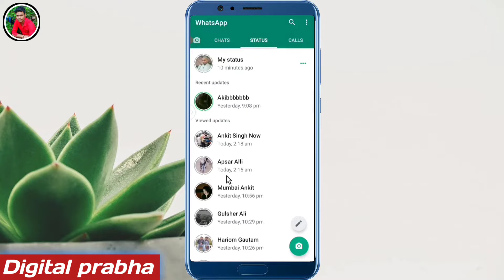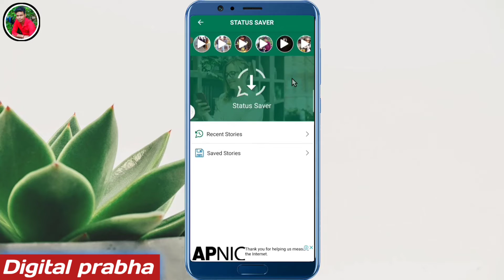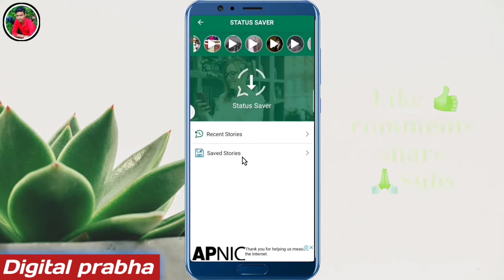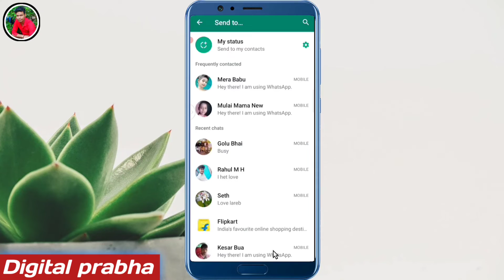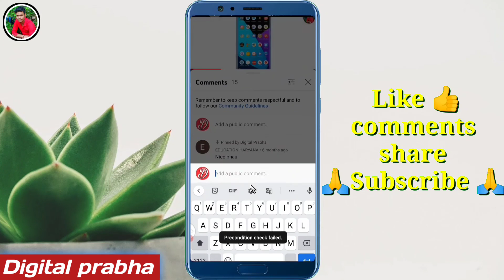Kisi Aur Ka Whatsapp Status Apne Me Kaise Lagaye | How To Set Our Whatsapp Status From Others | 2022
Hi
About this video
Hello guys,
Aaj ki video main aapko bataunga ki Kisi Aur Ka Whatsapp Status Apne Me Kaise Lagaye | How To Set Our Whatsapp Status From Others to video pura last Tak dekhiae aap apni problem ko solve kar payenge |
kisi ka whatsapp status gallery me kaise save kare
kisi ka status kaise save kare
kisi ka status ko kaise save kare,kisi aur ka whatsapp status apne mein kaise laen
kisi aur ka whatsapp status apne mein kaise laen
whatsapp status kon kon dekhta hai
how to repost status on whatsapp